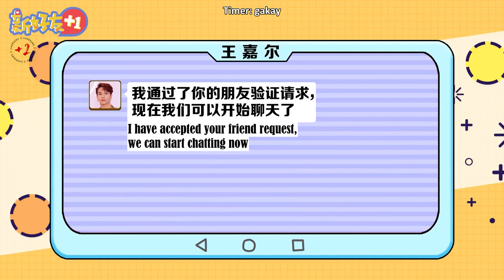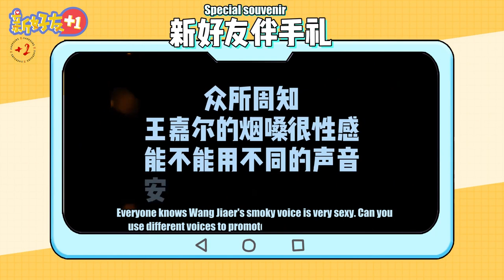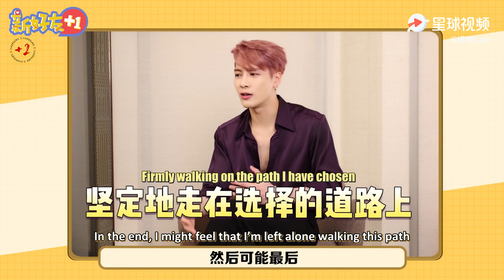[Eng Sub] 201222 & 210201 Jackson Wang Yuqing Lab Interview